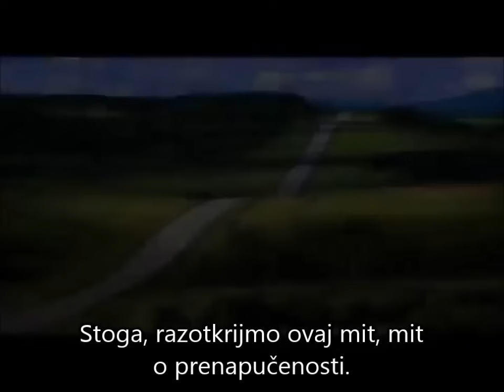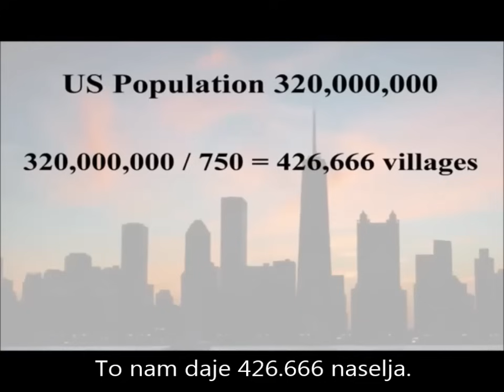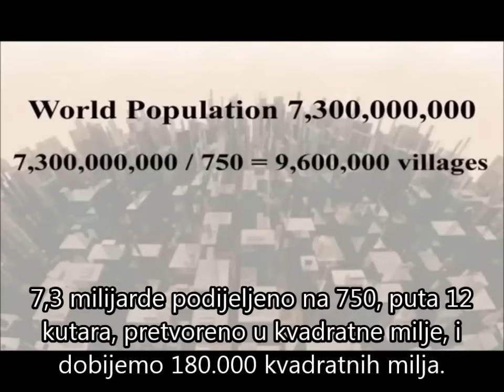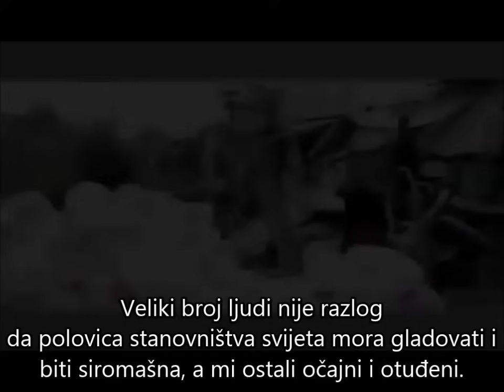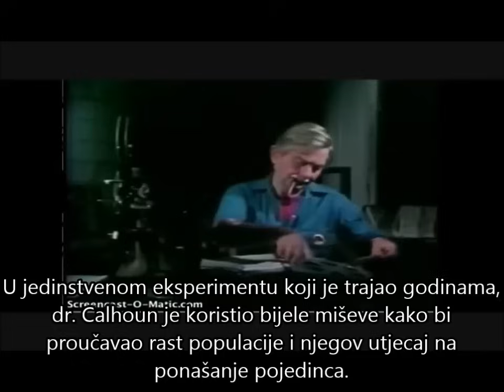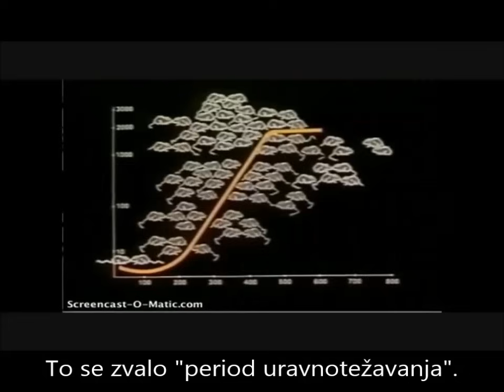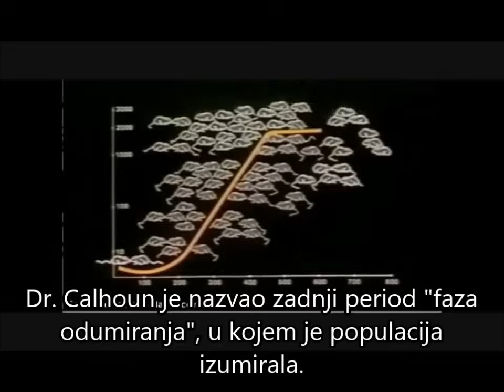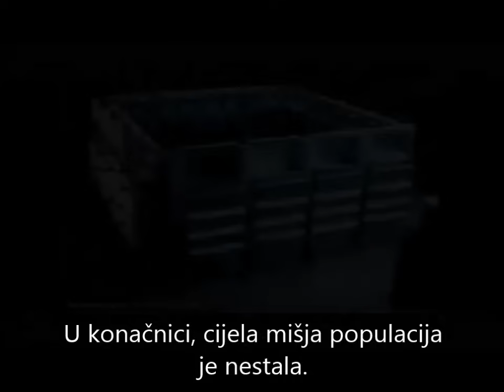Ukradeni raj: Mit o prenapučenosti i zašto nas trpaju u mega gradove